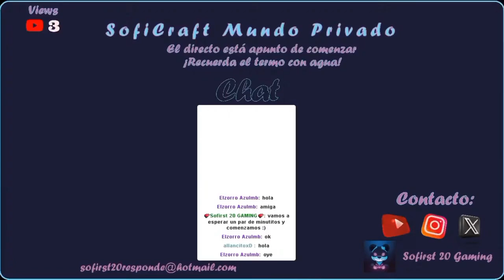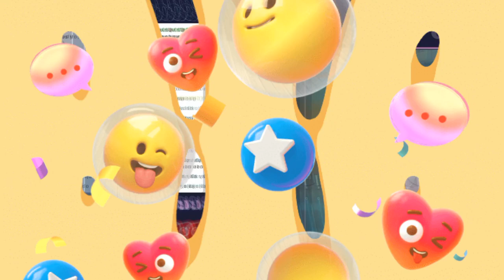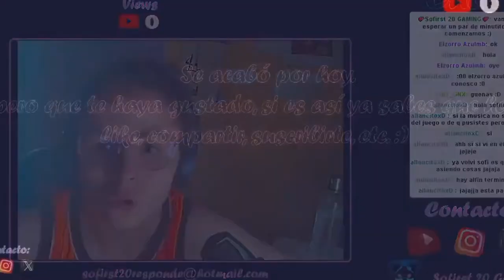😎 tengo de todo y tú tienes envidia | SofiCraft T5 Ep3 | RESUMENES 🎬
😃¡Llegaron los MODS a la serie!🌎¡Ya no me perderé por el mundo! ¡¡¡ Hago de todo ya que hay muchas cosas que hacer !!!
*TITULO*
💕Esto puede gustarte...💕
👇🏻Cosas que pueden Interesarte👇🏻
✅CANAL DE WHATSAPP